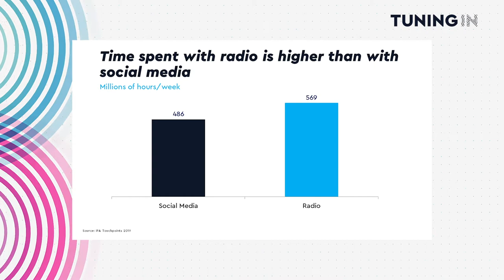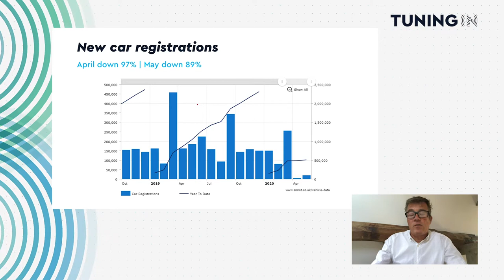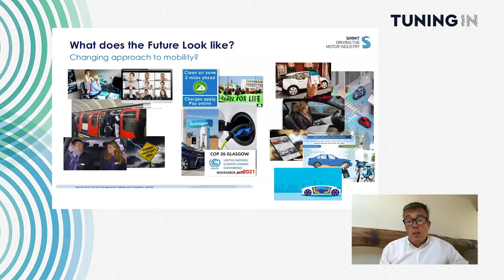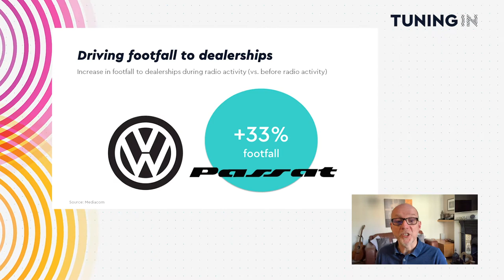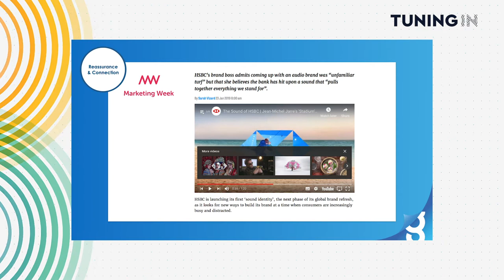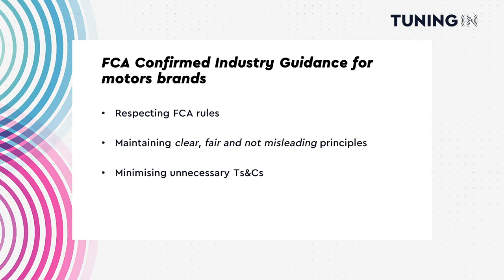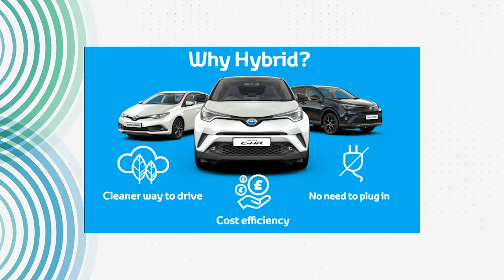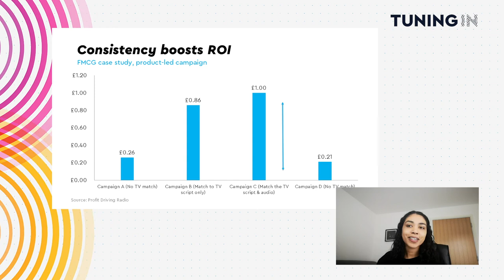Tuning In Automotive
Radiocentre's livestream event, exploring the role radio can play in boosting automotive sales. Tuning In Automotive featured sessions from auto marketer Chris Hawkens, Hits Radio presenter Fleur East, Global's Creative Director Jo McCrostie and more.